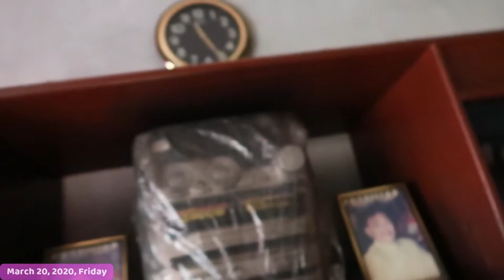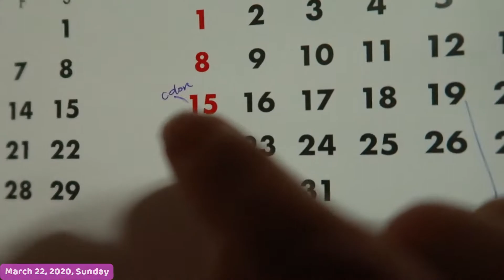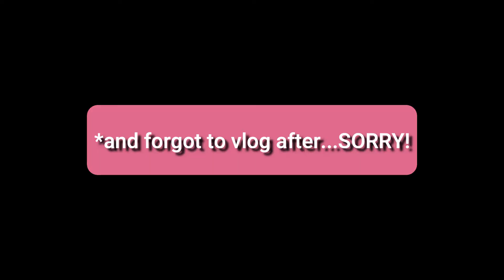WEEKLY VLOG | Quarantine life *what day is it? | My vital statistics lol!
Helloooo! Just sharing my daily "boring" routine to y'all in this ECQ life... Stay safe guys!

EDITING SOFTWARE :
-Adobe Premier Pro CS 6
-Wondershare Filmora

M U S I C:
Bass rebels

LOVE LOTS,
K A R A